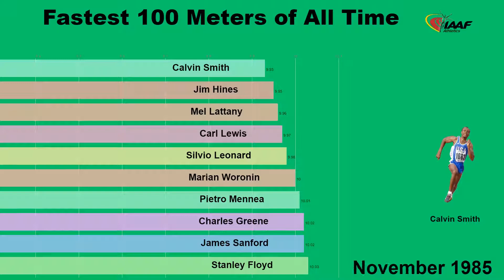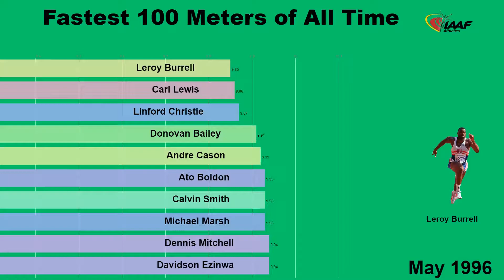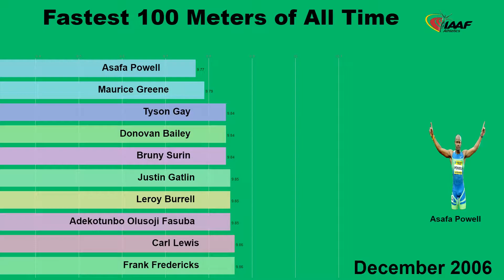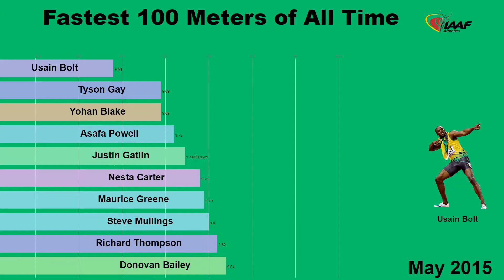Top 10 Fastest Men in the 100m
This video shows the fastest 100 meters of all time from 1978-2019